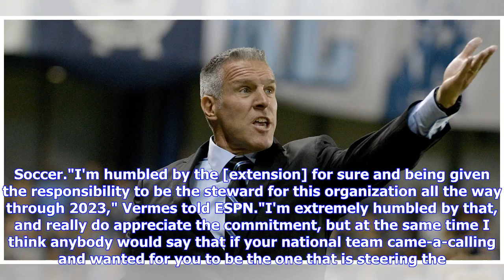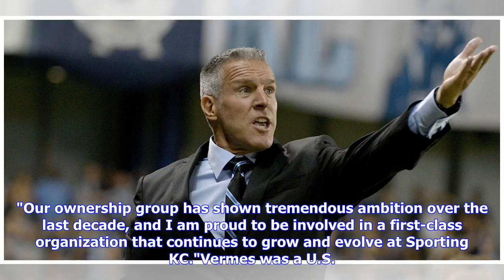Breaking News | Peter Vermes signs new Sporting KC deal after talks with U.S. Soccer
playSporting KC 1-0 Colorado: SKC extend lead in the West - Via MLS (3:53)Daniel Salloi's early goal gave Sporting Kansas City a 1-0 win over the Colorado Rapids and moved them four points clear atop the Western conference. (3:53)4:24 PM BSTU.S. Soccer reached out to Peter Vermes about both its general manager and coaching vacancies for the men's national team, the Sporting Kansas City coach told ESPN, but that didn't stop him from signing a new long-term deal with his MLS club. Vermes, who also...